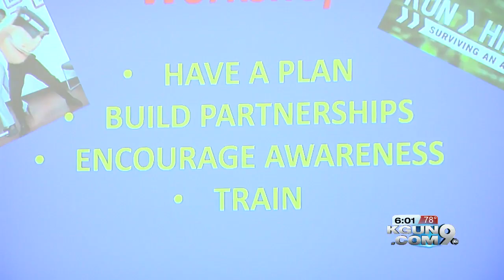Training churches for active shooter issues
Churches are taking action to ensure preparation for active shooter scenarios.